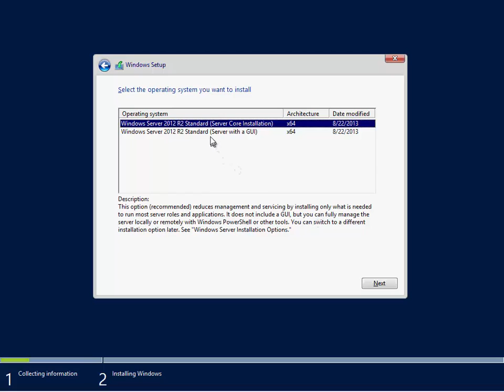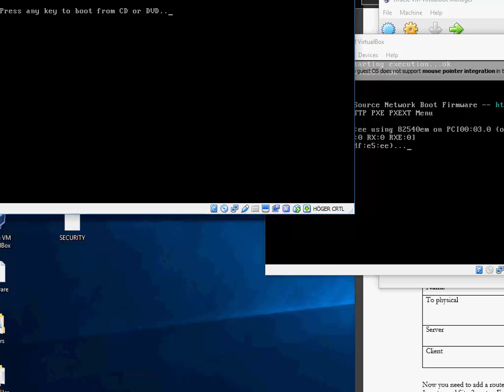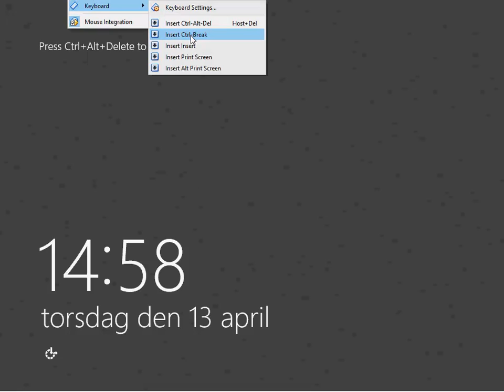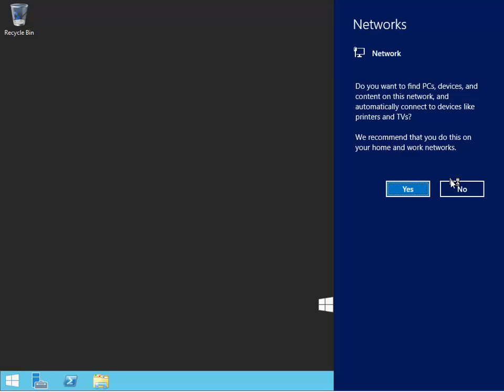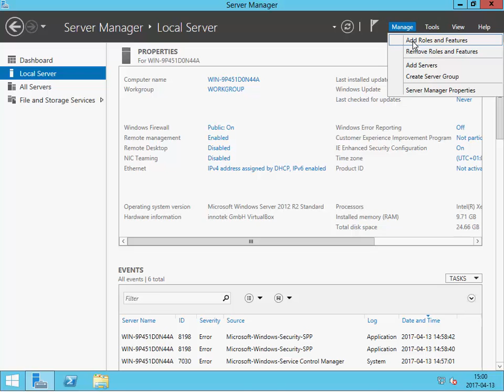Winserver2012R2 Install DEMO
Demo av installation av Windows Server 2012 R2